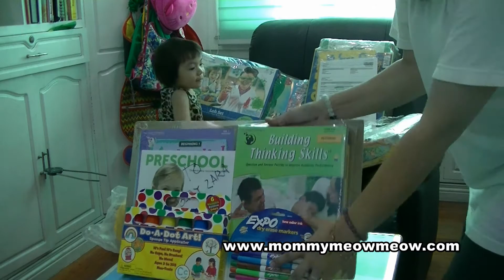UNBOXING: Timberdoodle Preschool "Complete" Package 2015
***Make sure to choose 1080p Video Quality :) ***

In 2016 we decided to "get our feet wet" with homeschooling. We decided to go on right ahead and start with something fun and dynamic for our very kinesthetic toddler. After much researching, I'm so glad I stumbled upon Timberdoodle because it was just the right fit for us at this stage. I'm posting the unboxing (which actually happened in June 2015) and in a meanwhile hopefully will get to do a review video after we got to use our curriculum kit for a whole year :)

*Included in the Timberdoodle 2015 package:
Jumbo Bananagrams
SmartGames Bunny Peek a Boo
Day And Night
Faber-Castell My First Scissors
Faber-Castell 12 Count Jumbo GRIP Graphite Pencils
Primary Science Lab Set
A to Z Lower Case Crepe Rubber Puzzle
A to Z Capitals Crepe Rubber Puzzle
Learning Resources Jumbo Farm Counters
Imagability Wedgits Starter Activity Kit
The Big Book of Things to Spot
G is for Goat
Let's Cut Paper!
BUILDING THINKING SKILLS BEGINNING
Mathematical Reasoning Beginning
Color My Bath Color Changing Bath Tablets
HABA Town Maze Magnetic Game
Learning Resources Trail Mix & Match
Montessori: Number Work
Montessori: Letter Work
Montessori: Map Work
Learning Resources Twisty Droppers

*Not included in the Timberdoodle 2015 package:
Do a Dot Art
EXPO Low-Odor Dry Erase Markers